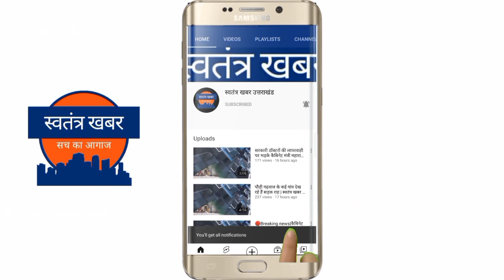बॉर्डर पर जवान की दिल को झकझोर करने वाली कविता- 12वीं की छात्रा दीया रावत, चौबट्टाखाल ।